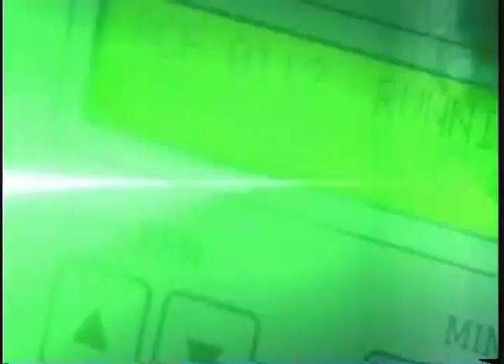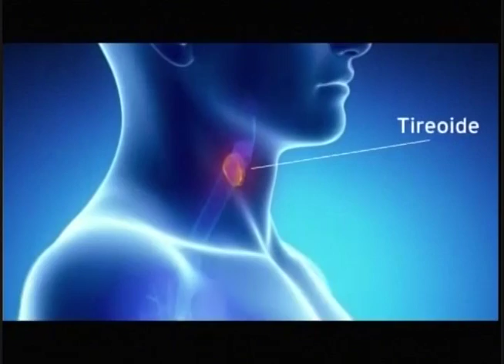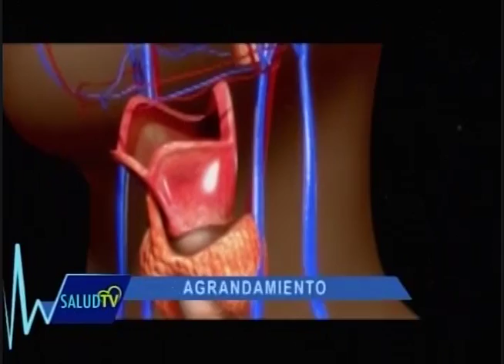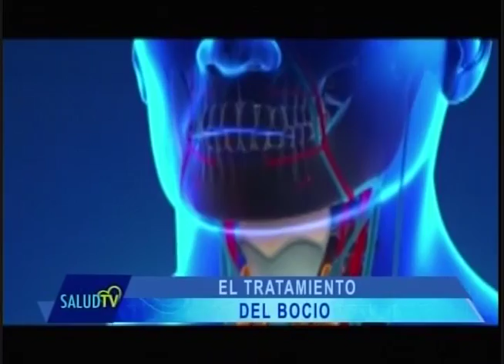Salud TV - 25/07/2016 - Bocio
Un bocio simple puede darse por una razón desconocida o cuando la glándula tiroides es incapaz de producir suficiente cantidad de la hormona tiroidea para satisfacer las necesidades corporales.